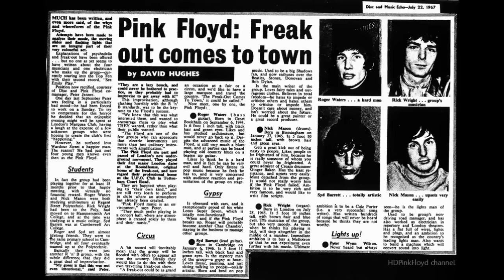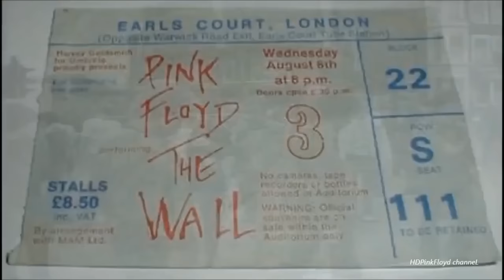Pink Floyd - " TIME "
Pink Floyd in time from Syd Barrett to the Wall
1973 The Dark Side of The Moon's "Time "
Self Edit